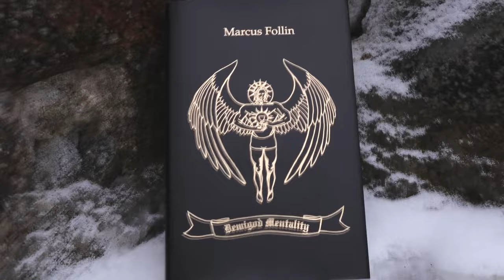How to Not Worry About the Future – The Teaching of the Rune Perthro